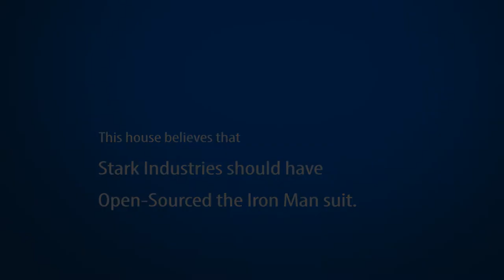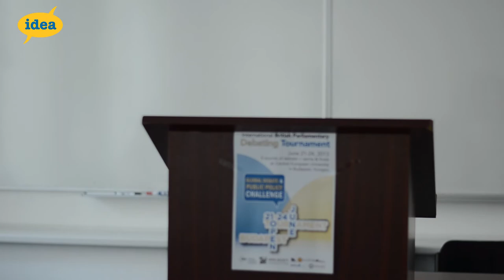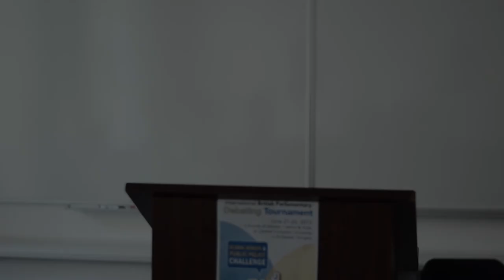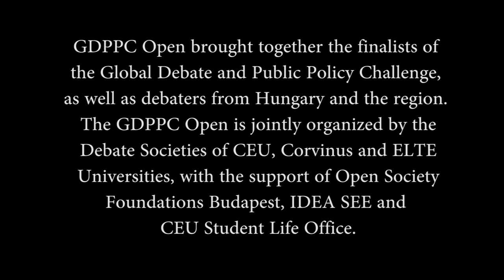GDPPC Open 2013: Round Three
Motion: This house believes that Stark Industries should have Open-Sourced the Iron Man suit.

GDPPC Open brought together the finalists of the Global Debate and Public Policy Challenge, as well as debaters from Hungary and the region. The GDPPC Open is jointly organized by the Debate Societies of CEU, Corvinus and ELTE Universities, with the support of Open Society Foundations Budapest, IDEA SEE and CEU Student Life Office.